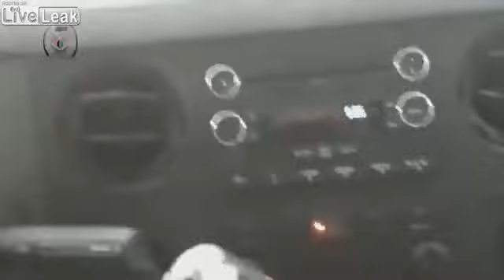Intense combat footage (Middle East)